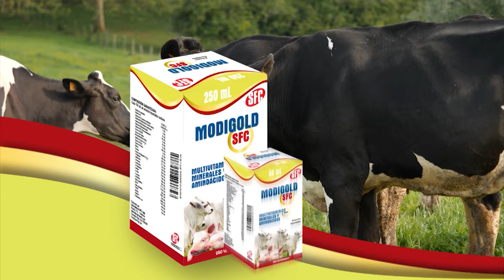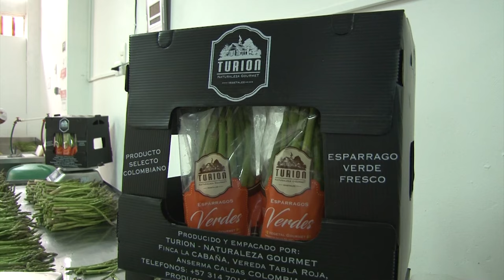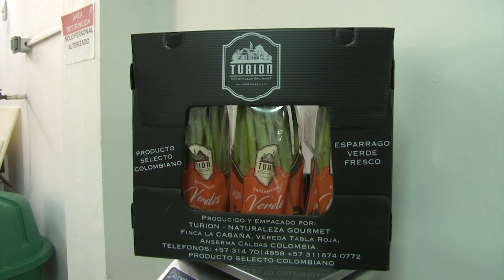Espárragos, Espárragos Turion, Anserma Caldas - Campo - Mundo del Campo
Espárragos, Espárragos Turion, Anserma Caldas ; donde nos contarán de una empresa que hace 10 años está en el mercado y se ha dedicado a la producción de espárrago verde fresco.